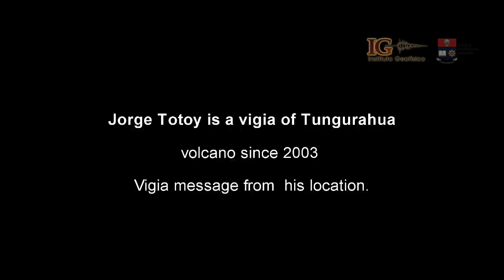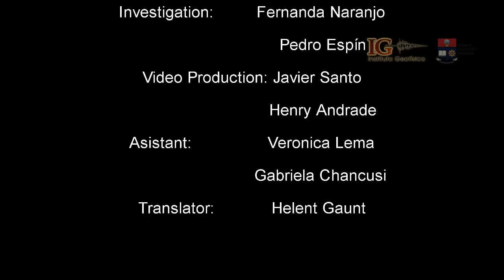Trabajo de un vigía del volcán (Chiles - Cerro Negro - Tungurahua)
El vídeo presentado a continuación, es una breve reseña del documental en el que está trabajando el IG EPN a cerca de la red de vigías de los volcanes Tungurahua y Complejo Volcánico Chiles - Cerro Negro.

Este trabajo fue aceptado y presentado en la 26 Asamblea General de la Unión Internacional de Geodesia y Geofísica (IUGG, por sus siglas en inglés), dentro de la temática de Impactos de erupciones recientes y Mitigación dentro de zonas urbanas.

Este trabajo muestra cómo tras 15 años de actividad permanente, los vigías del Volcán Tungurahua se convierten en un ejemplo de liderazgo comunitario que les ha permitido lograr la confianza de sus comunidades durante las crisis volcánicas que se han presentado en sus sectores.

Con este trabajo se busca promover la creación de una cultura de prevención ante la ocurrencia de fenómenos volcánicos en sectores aledaños, en este caso, las poblaciones de Tufiño, y Baños, cercanos respectivamente a los volcanes Chiles - Cerro Negro, y Tungurahua.